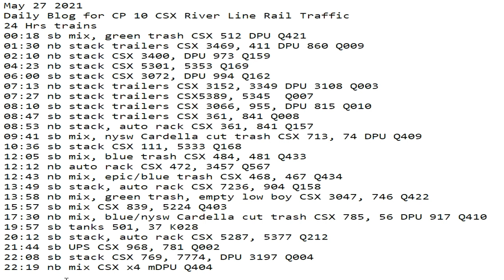May 27 2021 24 Hrs CSX Trains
24 Hrs trains
00:18 sb mix, green trash CSX 512 DPU Q421
01:30 nb stack trailers CSX 3469, 411 DPU 860 Q009
02:10 nb stack CSX 3400, DPU 973 Q159
04:23 nb stack CSX 5301, 5353 Q169
06:00 sb stack CSX 3072, DPU 994 Q162
07:13 nb stack trailers CSX 3152, 3349 DPU 3108 Q003
07:27 nb stack trailers CSX5389, 5345  Q007
08:10 sb stack trailers CSX 3066, 955, DPU 815 Q010
08:47 sb stack trailers CSX 361, 841 Q008
08:53 nb stack, auto rack CSX 361, 841 Q157
09:41 sb mix, nysw Cardella cut trash CSX 713, 74 DPU Q409
10:36 sb stack CSX 111, 5333 Q168
12:05 sb mix, blue trash CSX 484, 481 Q433
12:12 nb auto rack CSX 472, 3457 Q567
12:43 nb mix, epic/blue trash CSX 468, 467 Q434
13:49 sb stack, auto rack CSX 7236, 904 Q158
13:58 nb mix, green trash, empty low boy CSX 3047, 746 Q422
15:57 sb mix CSX 839, 5224 Q403
17:30 nb mix, blue/nysw Cardella cut trash CSX 785, 56 DPU 917 Q410
19:57 sb tanks 501, 37 K028
20:12 sb stack, auto rack CSX 5287, 5377 Q212
21:44 sb UPS CSX 968, 781 Q002
22:08 sb stack CSX 769, 7774, DPU 3197 Q004
22:19 nb mix CSX x4 mDPU Q404
23:54 sb mix, green trash CSX DPU Q421